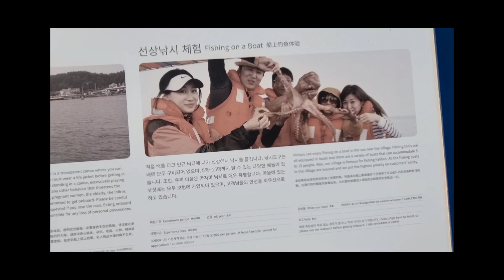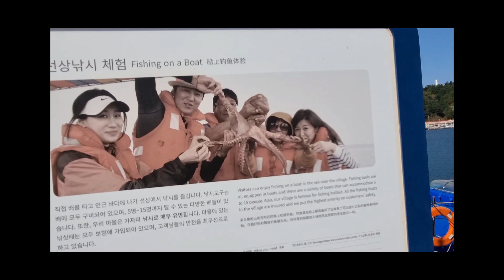얏호 ! 수산항에도 고등어 많이 붙었어요